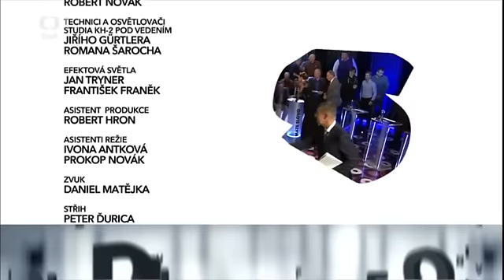TV debate: Czech politicians refuse muslim immigation (eng sub)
USA & NATO Blamed For Destruction Of Syria, EU Blamed For Incompetence, Multicultural Activists Demolished By Czech Deputy Prime Minister Babis